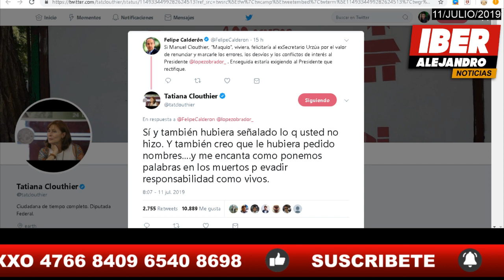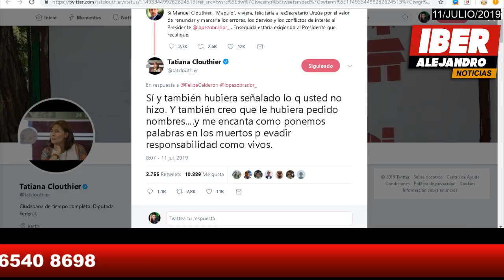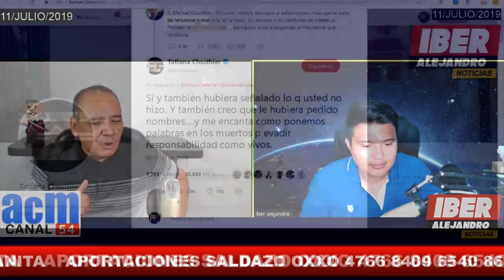Tatiana Cloutier Arregló a Felipe Calderón con razón, habló de Maquío.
La diputada Morenisa le dio a una desconocida a Felipe Calderón en redes sociales por una osadía de las que acostumbra el ex presidente mexicano, se atrevió a mencionar al emblemático ManuelJ. Cloutier, El Maquío.